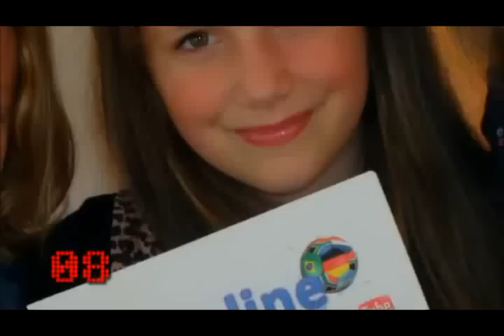KIDDY CONTEST 2011 - Finalisten mit ihren Songs!!